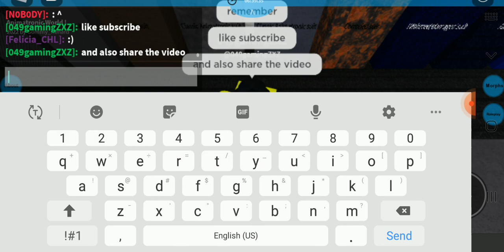Tutorial:How To Make Disorder Bonnie, Disorder Chica, Disorder Fredbear & A Bonus Morph.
In Today's Video I'll Be Making:Disorder Bonnie, Disorder Chica & Fredbear. I'm Also Gonna Make A Bonus Morph At The End.

I'm Sorry That I Didn't Upload This Video Yesterday! :(

The Reason Why Is Because My Phone Was At 2% Of Battery So I Needed To Plug It Up!